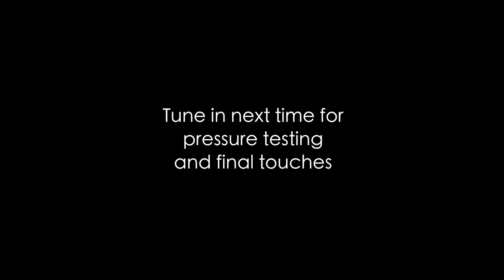OpenROV build 2.7 continued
OpenROV 2.7 build